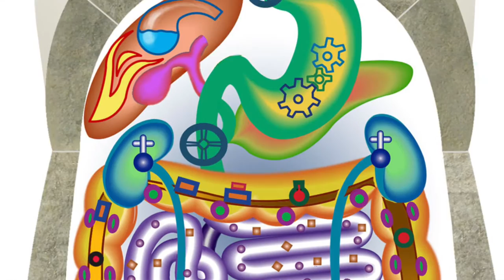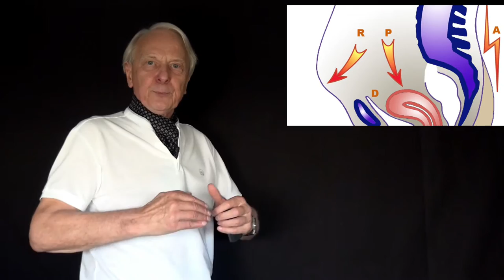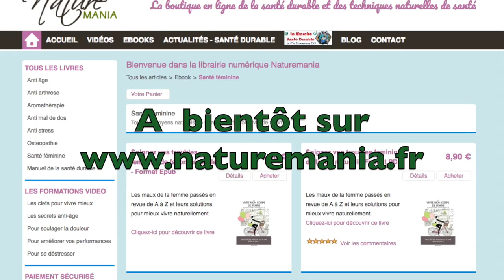Vidéo L'ostéopathie, une solution pour vos problèmes féminins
Dans cette vidéo je vous explique par l'image ce que l'ostéopathie peut pour vous aider à résoudre un bon nombre de problèmes spécifiquement féminins.  L'ostéopathie permet notamment de trouver les causes mécaniques structurelles et viscérales,, circulatoires ou énergétiques de troubles fonctionnels qui, non traitées évoluent vers les maladies organiques. 80% de vos problèmes sont améliorables à condition d'en trouver et d'en traiter les causes.
Si vous voulez en savoir plus, je vous conseille la lecture de mes ebooks consacrés aux problèmes féminins et à leurs traitements naturels, complémentaires des soins classiques.